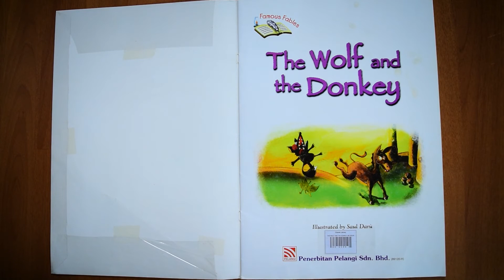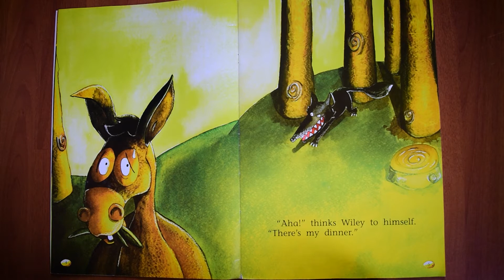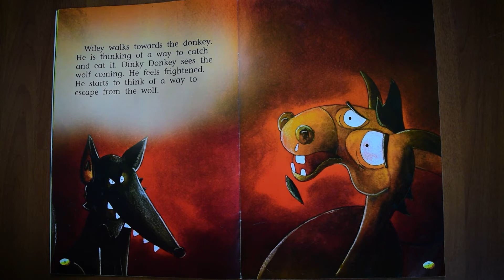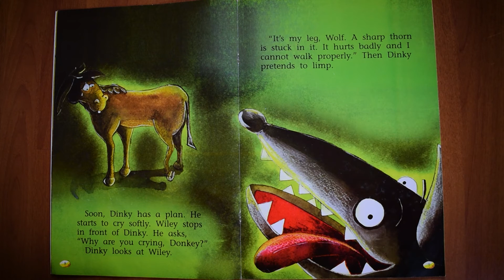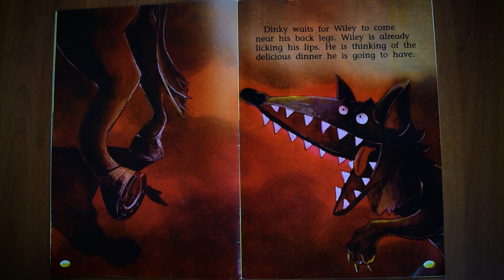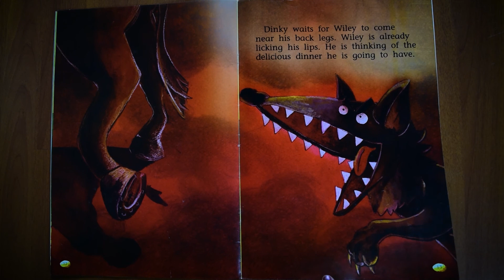The Wolf and the Donkey | Story Telling by Yvonne Sumilat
Ada yang pernah menemui masalah? Belajar dari cerita The Wolf and the Donkey, ternyata kita bisa lho menemukan jalan keluarnya. Seperti yang dialami Dinky si keledai. Ayo, kita tonton ceritanya bersama!